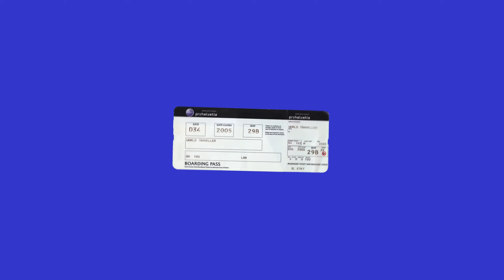Job Shadowing with Jul Dillier | What a Residency Be? | EP5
Jul Dillier outlines a residency where artists spend time integrating into local workforces to better understand the ecosystem of their surrounding society, considering the benefits of reforming the arts, encouraging a cross-pollination, and standing in solidarity with workers.

'What a Residency Be?' is a ten-episode video series on hypothetical residencies, how they could look and what they have the capacity to be. Created by Mitchell Gilbert Messina in collaboration with artists from Pro Helvetia Johannesburg’s programme, each weekly episode takes a proposed artist-in-residence model and unpacks its broader implications, thematics and logistics within a minute.